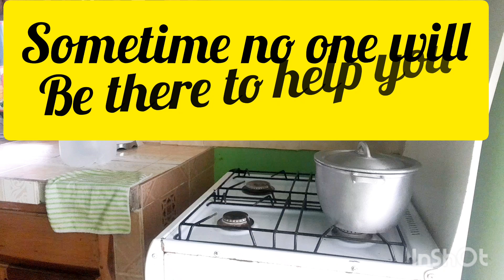teaching myself something .